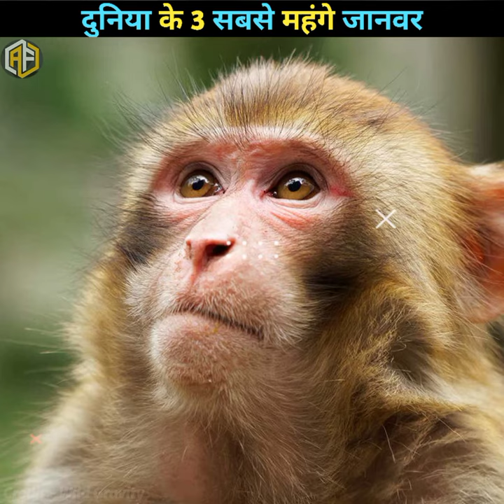दुनिया के 3 सबसे😯महंगे जानवर | Most Expensive Animals in the world😱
shorts
ytshorts
facts in hindi
its facts
itznehru
amazingfacts

Interesting facts
Psychological facts
youtube shorts
facts
facts in hindi
Wild Gravity
Most expensive animal in the world
Most expensive pet animal in the world
Most precious animal in the world
Most expensive dog
Most amazing horse in the world
most beautiful cat
Most expensive horse of Desert
Amazing Bird
Precious Horse
Expensive Horse
Expensive dog
The Green Monkey
The Arabian horse
Dog who looks like bear
Most famous horse in the world
Most expensive monkey
Most expensive insect
Stage beetle
दुनिया के सबसे महंगे जानवर | दुनिया के सबसे महंगे पालतु जानवर | दुनिया के सबसे कीमती जानवर | सबसे महंगा कुत्ता | दुनिया का सबसे शानदार घोड़ा | दुनिया की सबसे खुबसुरत cat | Million Dollar में बिकने वाली गाय | दुनिया का सबसे शाही घोड़ा | रेगिस्तान का सबसे अमीर घोड़ा | कौन से जानवर को लोग ज्यादा पालतु बनाते हैं? | इंसानों द्वारा पसंद किया जाने वाला सबसे महंगा जानवर | भालू जैसा दिखने वाला कुत्ता | दुनिया का मशहूर घोड़ा | लाखों रूपये में बिकने वाला बंदर | सबसे महंगा Arabian horse

Most expensive animal in the world | Most expensive pet animal in the world | Most precious animal in the world | Most expensive dog | Most amazing horse in the world | most beautiful cat | High price selling cow in the world | Most expensive horse of Desert | Which animals are most liked as pets by the people? | Amazing Bird | Precious Horse | Expensive Horse | Expensive dog | The Green Monkey | The Arabian horse | Dog who looks like bear | Most famous horse in the world | Most expensive monkey | Most expensive insect | Stage beetle